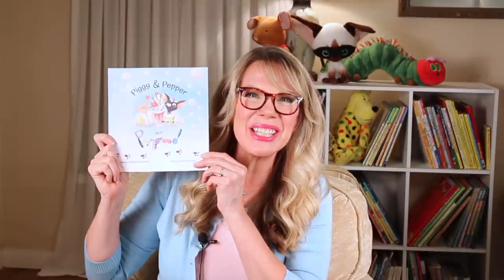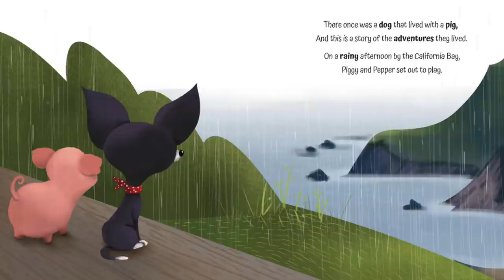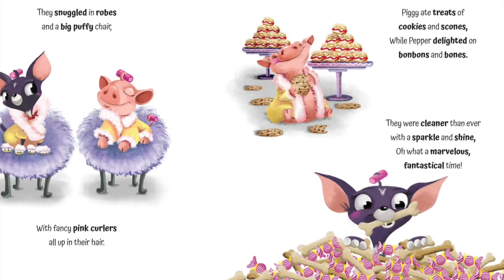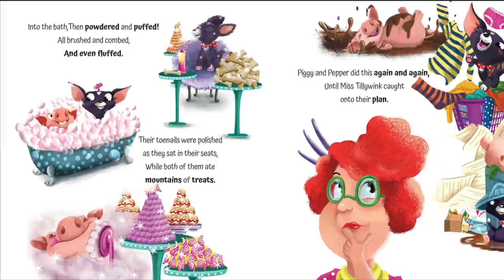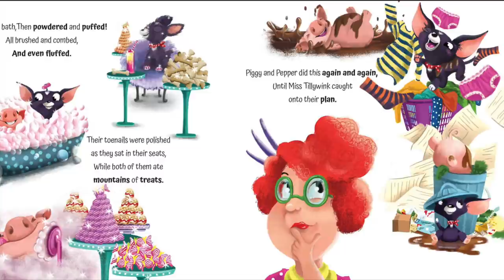📚 Kids Book Read Aloud: PIGGY AND PEPPER GET PAMPERED by Hannah Rose Brown and Sophie Mitchell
Piggy and Pepper played in the mud and got filthy! It looks like they'll be taking a trip to see the groomer. But what will it be like? Will it be scary? Let's find out as we read together!

PIGGY AND PEPPER GET PAMPERED
Written by Hannah Rose Brown
Illustrated by Sophie Mitchell